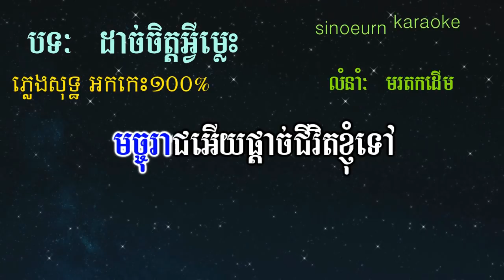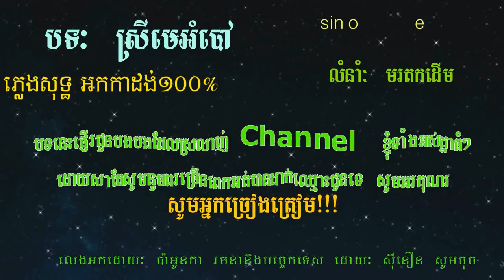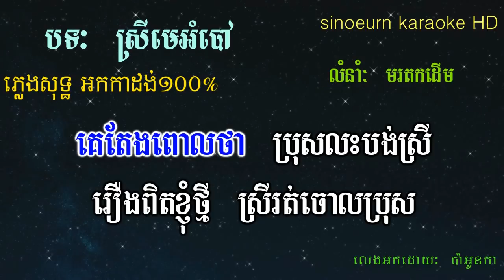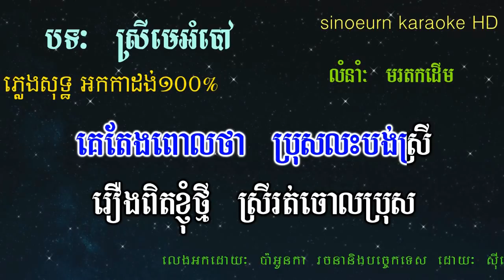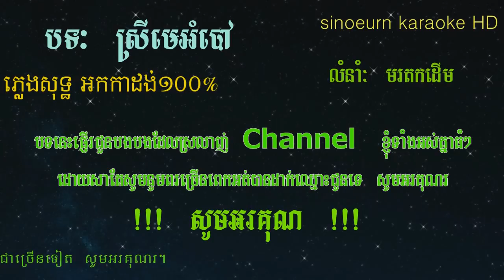ដាច់ចិត្តអ្វីម្លេះ_[ស្រីមេអំបៅ] ភ្លេងសុទ្ធ|-Dach Chet Avy Plmes\MeaOrmBao Khmer Karaoke Version.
Hello!! 😘😘😘 👉

 Thanks!!🙏🙏🙏

Thanks!!🙏🙏🙏💕💓